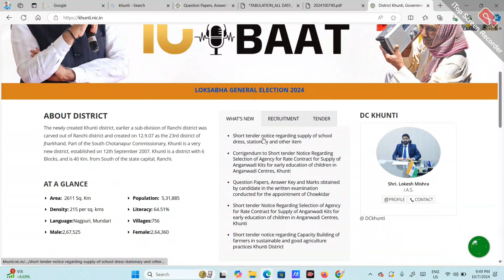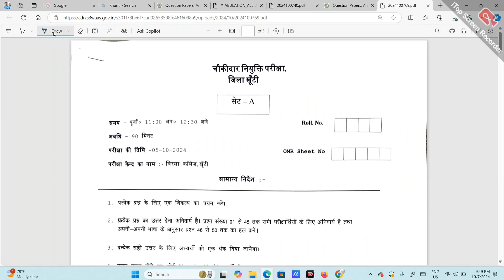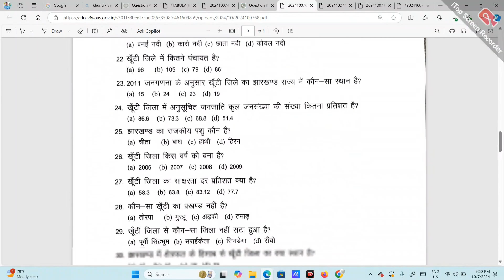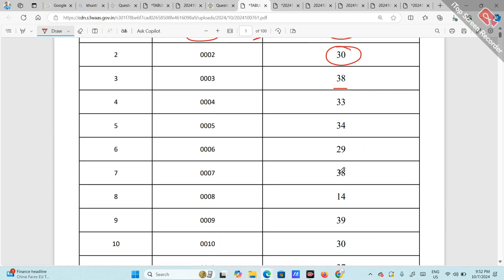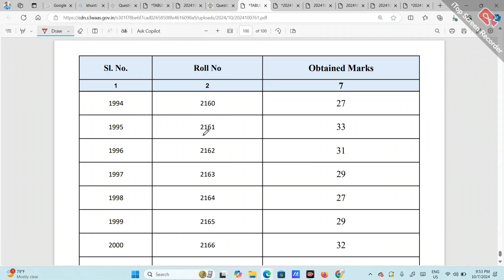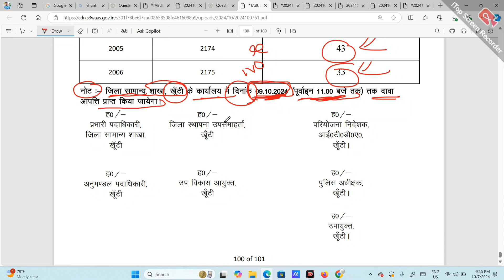Khunti chowkidar written exam result जारी?khunti chowkidar written exam result|chowkidar new update?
Khunti chowkidar written exam result जारी?khunti chowkidar written exam result|khunti chowkidar new update?

Hlw Dosto,

Important Hashtags:-

Khunti चौकीदार भर्ती